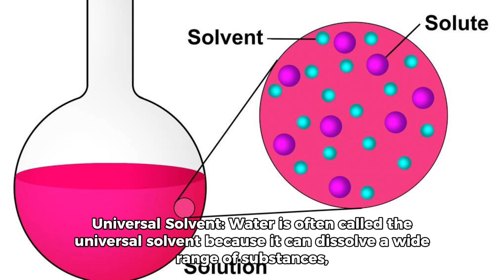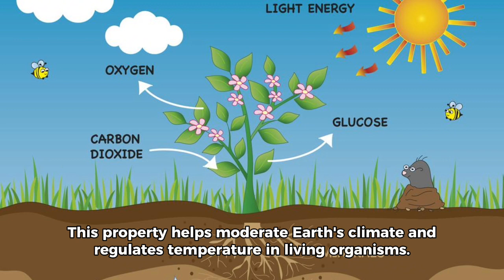10 Beautiful facts about water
Hello everyone. Today, we will be discussing our top 10 beautiful facts about water that you should know about. Please share your thoughts, opinions and contributions in the comments section below.